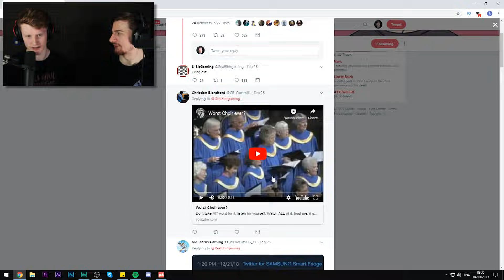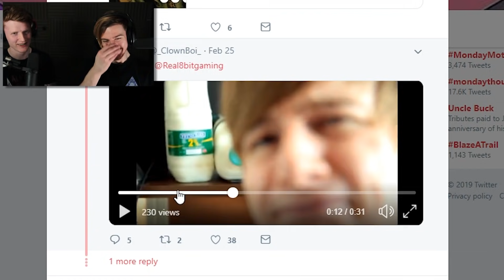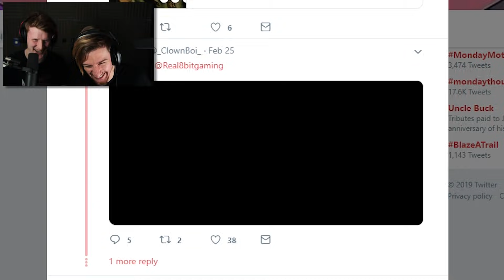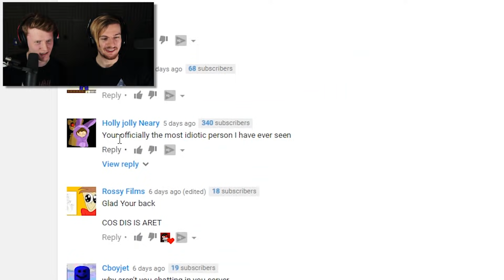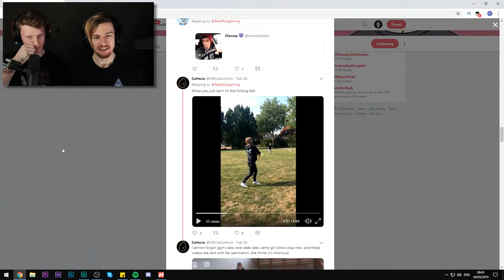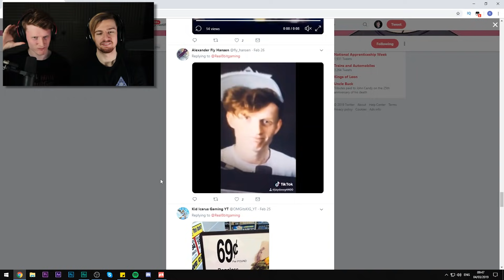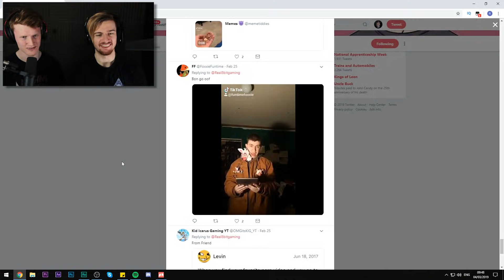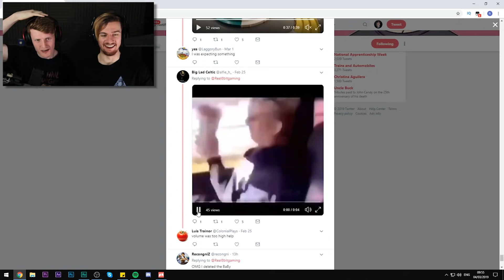WARNING: CONTAINS CRINGE!!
Join us as we react to your cringe together and try not to bite our fingers off.

8bitcontact25(AT)gmail(DOT)com

-8BitGaming